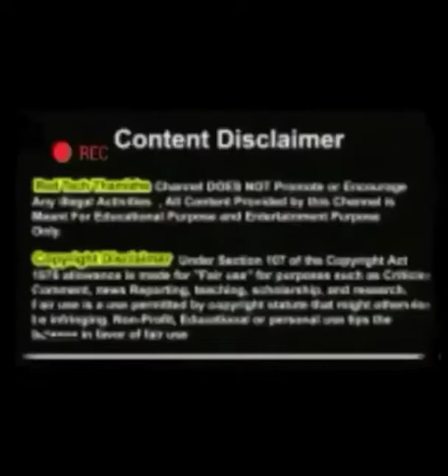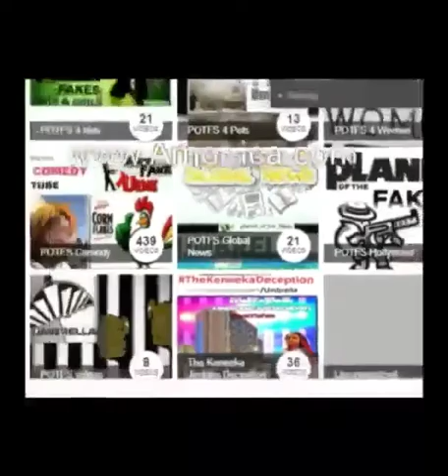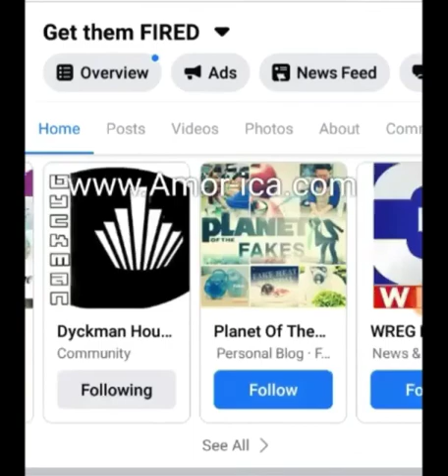8 month pregnant woman shot looks like a hit Patterson N.J.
Potfs4kids:8 month pregnant woman shot looks like a hit Patterson N.J.

Man scoped out pregnant NJ woman’s home for 90 minutes before fatally shooting her